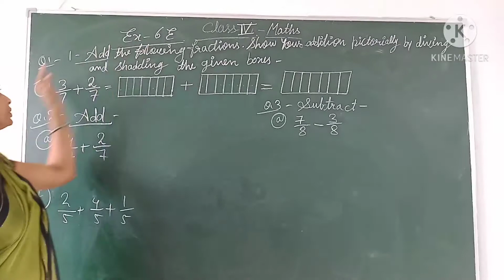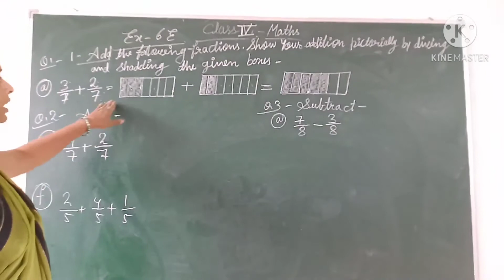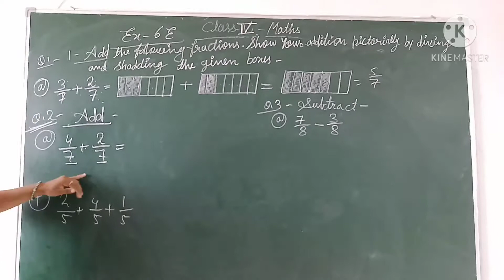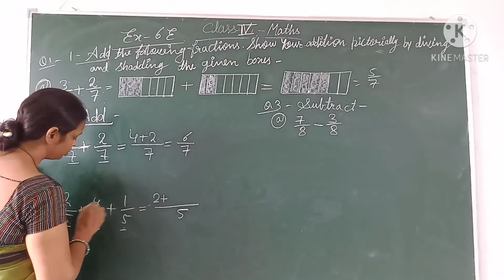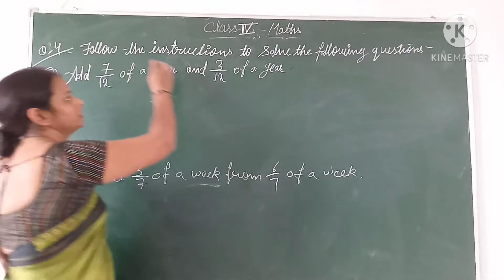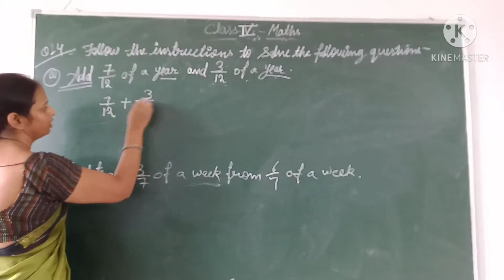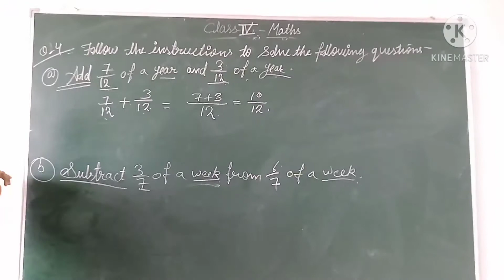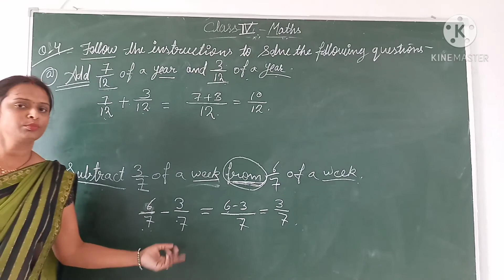class 4 (Ex 6c) addition of fractions